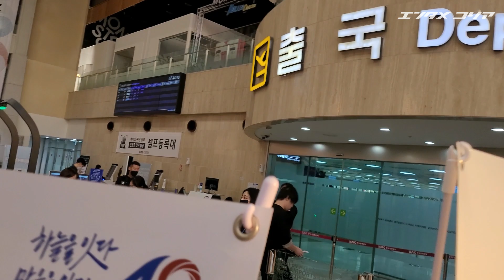TWICEモモ 1人で日本へ｜GMP Departure 221027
ガールズグループTWICE（トゥワイス）のモモが27日午前、スポーツシューズブランド「オニツカタイガー」のイベントに出席するため、金浦国際空港から日本に向かった。